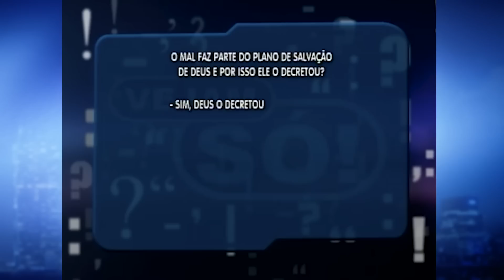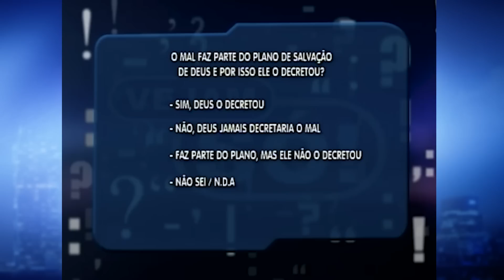VEJAM SÓ RETRÔ! - DEUS DECRETOU O MAL NA HISTÓRIA DO MUNDO, OU SOMENTE PERMITE SUA EXISTÊNCIA?